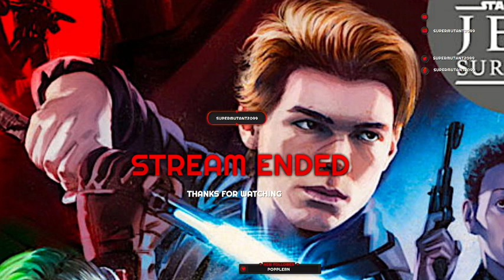Star Wars Jedi: Survivor Day 4. No Mic. Not Feeling Up For It.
Day 4 of the channels play through of Star War: Jedi Survivor.  No Mic.  Not feeling up For It.